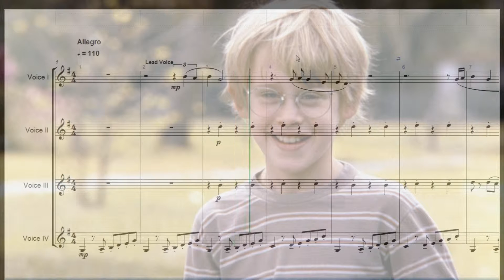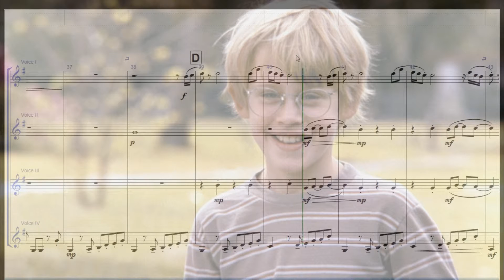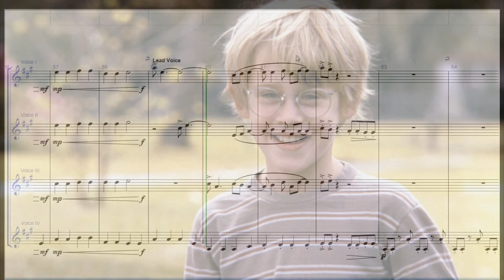Walter Clarinet Quartet - My Girl (The Temptations)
Arrangement for medium-pitched instruments ensemble such as TRUMPET, CLARINET, VIOLIN ...
Access the website above in order to download the sheet music along with the rehearsal kit. It's free!

Song performed by "Walter Clarinet Quartet" / Arranjo executado por "Walter Clarinet Quartet"

Arranjo para quartetos de instrumentos graves como TRUMPET, CLARINETE, VIOLINO ...
A partitura gratuita juntamente com o kit de ensaio pode ser baixado pelo site abaixo. Tudo gratuitamente!